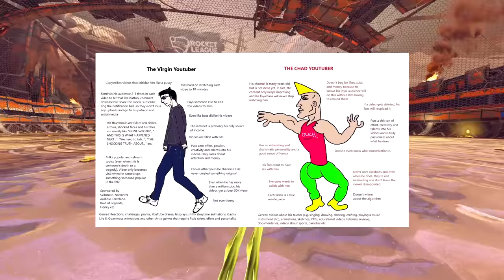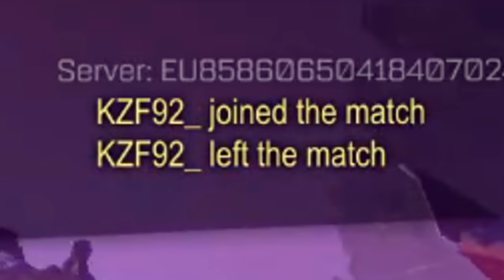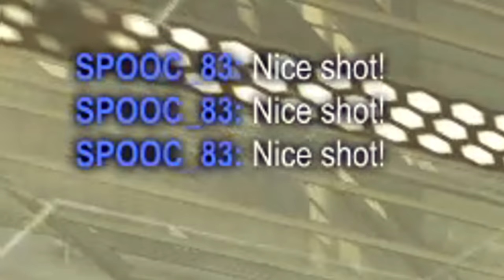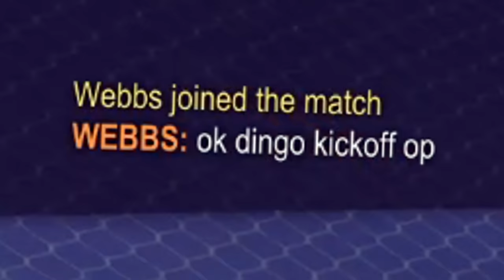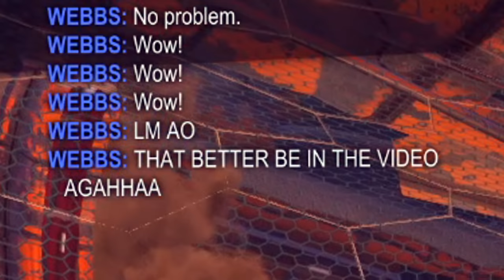That time I became a legend in 1v1s... again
Believe me or not, I'm actually having fun playing 1s again, and we're off to a great start already! And remember, the CAB NEVER LOSES... until it does.

0:00 Intro
0:30 Mmmm nice cab
0:58 1 -- Is this a new map
1:58 2 -- This one definitely isn't
3:33 3 -- How to demo
4:56 4 -- Quickchat spam
5:47 5 -- Karma
7:55 6 -- My favorite map
10:46 7 -- Said no one ever
11:55 8 -- OP flicks
13:31 9 -- Noob Im
15:40 10 -- Rule 1
17:44 Outro